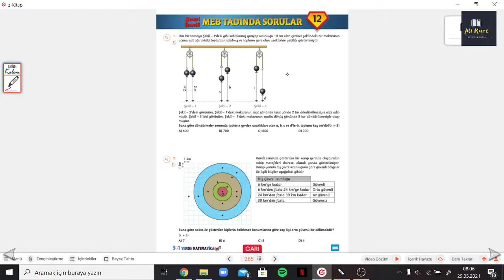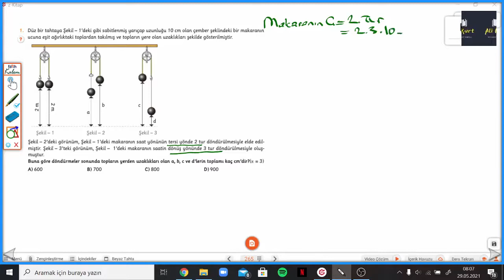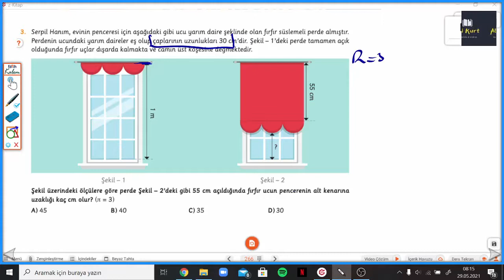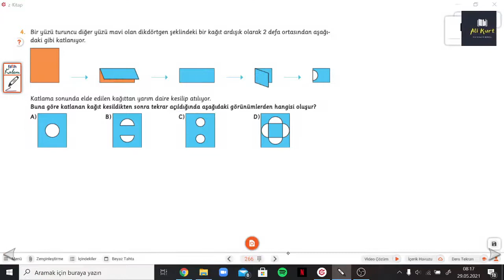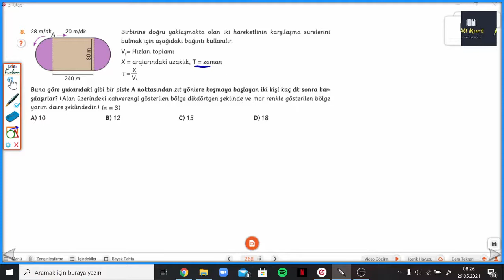3 Ü 1 YERDE 6.SINIF S.265-268 MEB TADINDA SORULAR 12(1-8.SORULAR)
3 ü 1 Yerde 6.Sınıf MEB TADINDA SORULAR 12(1-8.SORULAR) ile devam ediyoruz. Arı 3 ü 1 Yerde soru bankasının ayrıntılı bir şekilde bulabileceğiniz, takıldığınız yerde yorumlarda soru sorabileceğiniz ve cevaplarını bulabileceğiniz bir kanaldır. Arı yayınlarının katkılarıyla 3 ü 1 Yerde Matematik Keyfi Soru Bankasının  çözümleri bu kanalda sizlerle beraber olacaktır. Yeni soru çözümleri için takipte kalın...